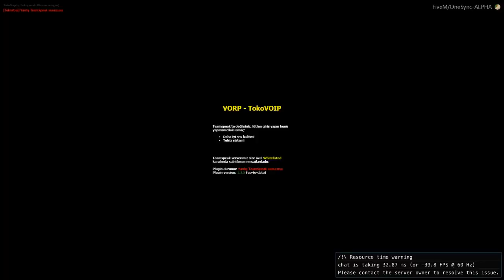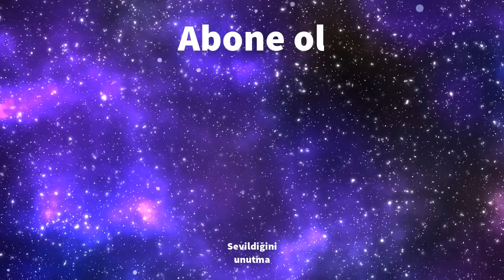CANBERK GERİ DÖNDÜ - GTA 5 RP(VORP)